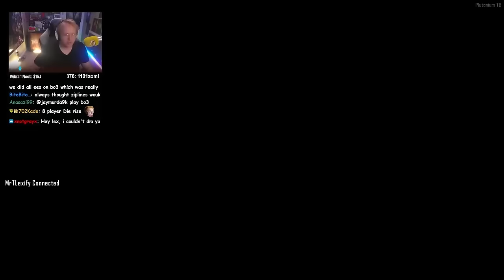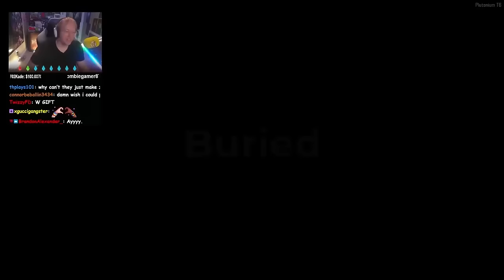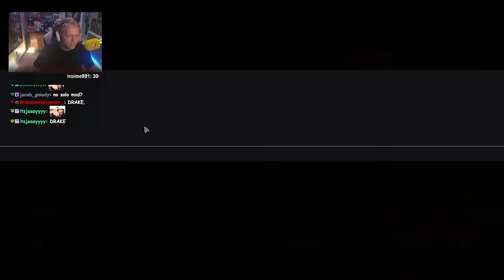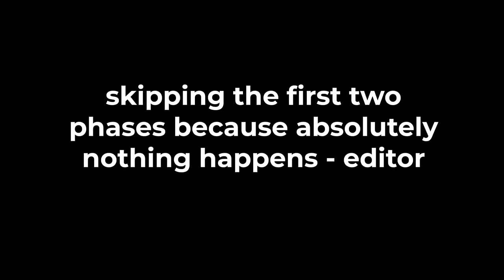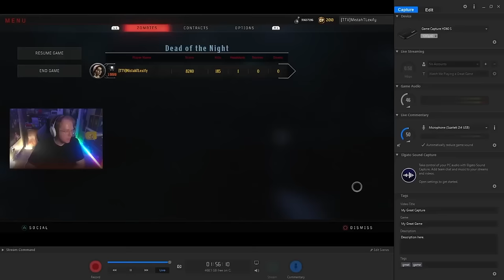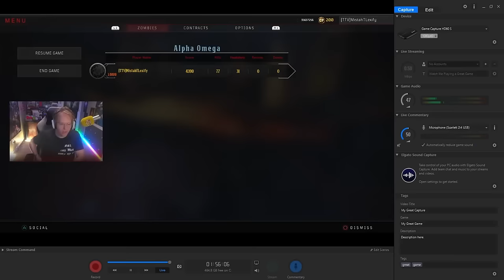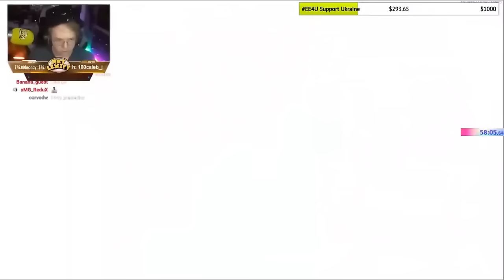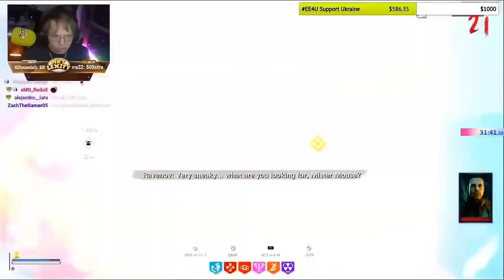Beating EVERY Zombies Easter Egg Solo (WaW to Cold War)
TIMESTAMPS 📌
0:00 Black Ops
40:36 Black Ops 2
1:20:37 Black Ops 3
1:59:51 Black Ops 4
3:44:41 Black Ops: Cold War